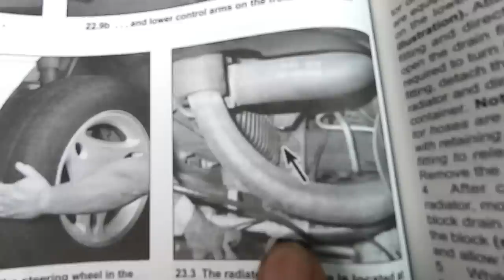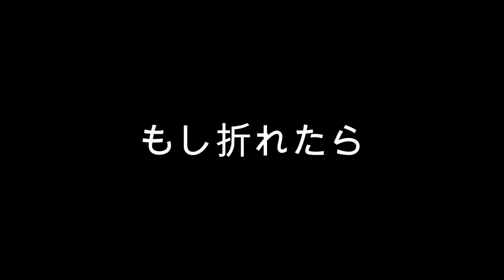23年前のアメ車のトラブルの原因を突き止めて修理せよ！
【Yamato Family ちゃんねる】です！

＊ブログ＊
・車関連・キャンピングカー製作DIY
・キャンプや車中泊関連(道の駅も紹介)
・元美容師の妻が教える美容関連  ( 男性必見！頭皮ケアや女性必見ヘアケアなど )
・育児関連など随時更新しています

＊　YAMATO Family ちゃんねるのご紹介＊
旦那：KENJI     三重県出身
 嫁  ：MISAKI   愛知県出身
娘  ：HAZUKI  三重県出身    0ちゃい
黒猫：チョコちゃん　　　　2018/12/25に保護施設から我が家に来ました
キジトラ：おんちゃん　　　2018/12/25に保護施設から我が家に来ました

家族で日本一周を果たすためアメ車(フルサイズバン)を自作キャンピングカー仕様にDIY中！
車の改装を終わらせ夫婦２人+子供1人+飼い猫２匹と共に時間をかけて全国を巡ってみたいな〜と検討しています♬

動画は主に車関係が多いチャンネルですが 、家族旅 x 車中泊 x キャンプ x 釣りxDIYなど、楽しそうな事に色々チェレンジして投稿しています☆

娘の成長記録はこちらのチャンネルでも勿論あげて行く予定ですが
主に嫁アカウントの【やまとさん家の嫁】にて動画を配信しています♪
よろしければ嫁ちゃんねるの登録もしていただけると嬉しいです＊
【やまとさん家の嫁】はこちらから↓↓↓